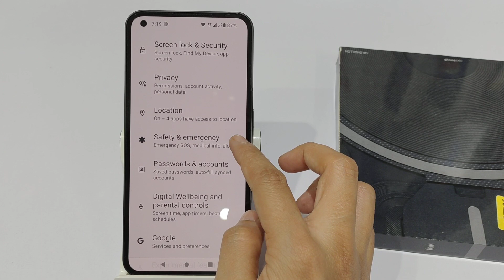How to Remove Google Account in nothing phone 1 | Google Account kaise Hataye, Delete Google Account